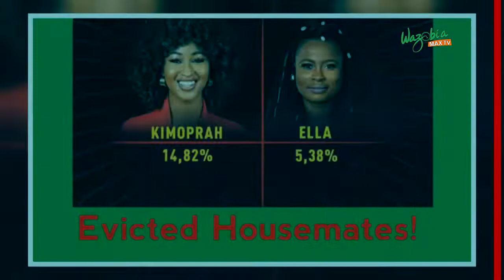BbNaija: EVICTED HOUSE MATES (ELLA AND KIMOPRAH)